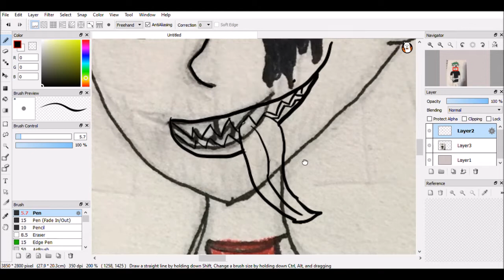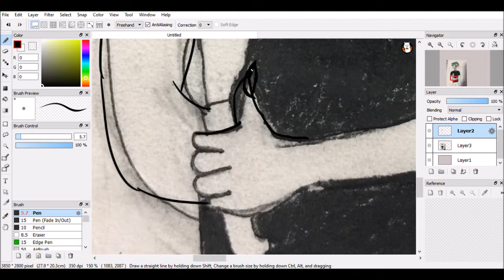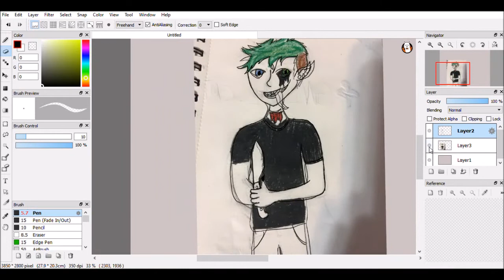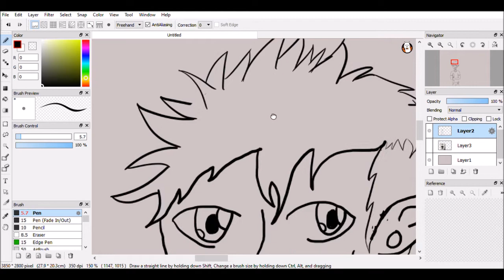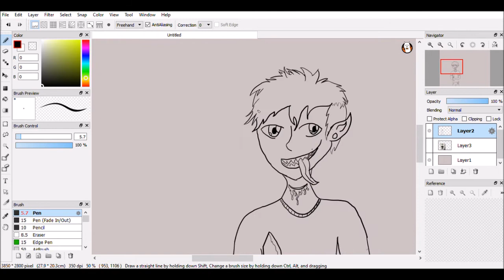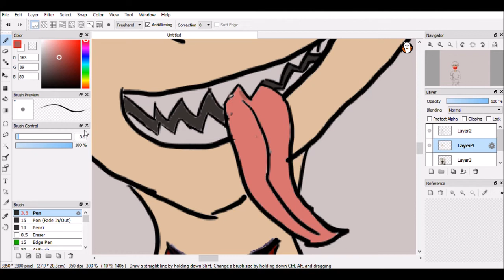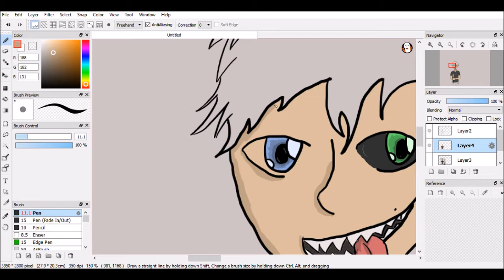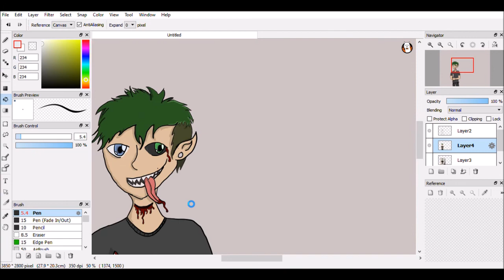The portal to earth ~Antisepticeye Speedpaint!!~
Another speed paint I know but i still don't have a new phone to record on yet so yeah.

Music